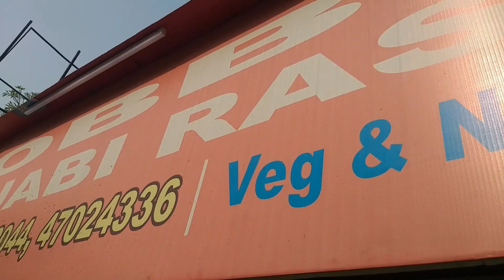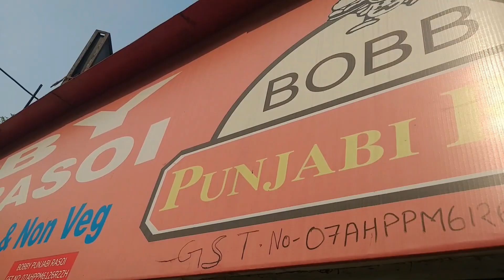Punjabi Rasoi || Mutton or UNLIMITED Roti || 150 Rs.|| Delhi Street Food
Shop Name : Punjabi Rasoi
Address :  Shop No : 28 K.D. Markit Pitam Pura

Price : Mutton or UNLIMITED Roti  150 Rs.

Managed By
Food Jo Dil Se
Team